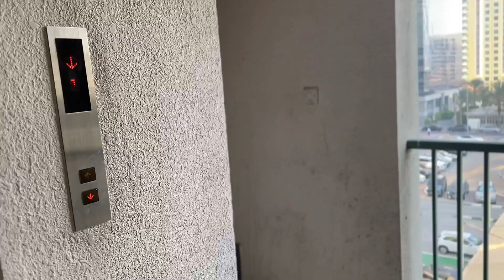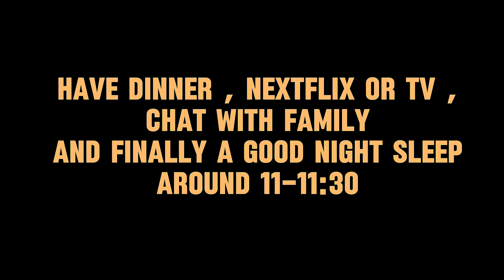My day as a software engineer in Dubai | Fintech Domain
Curious about a day in the life of a software engineer in Dubai, specifically in the fintech domain? Follow along as I take you through my daily routine in this exciting field!
*Sorry , I had to reupload the video due to some YouTube restrictions*